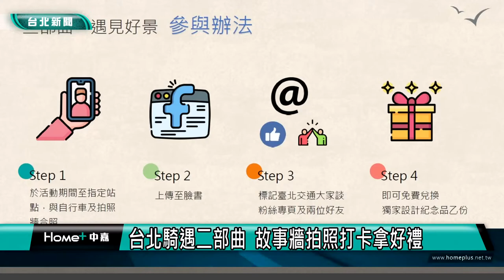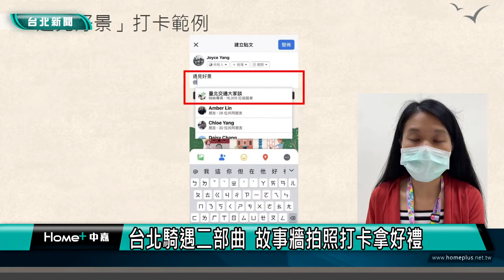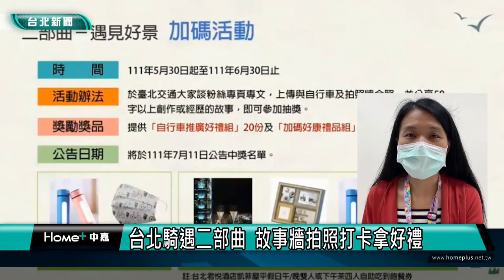北市 交通|自行車台北騎遇二部曲 故事牆拍照打卡拿好禮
響應63世界自行車日，台北市交通局推出「臺北騎遇」二部曲「遇見好景」活動，民眾只要騎乘自行車，到指定站點拍照上傳臉書，並完成標記，現場即可免費獲得限量「臺北騎遇」獨家紀念品乙份，還有機會把五星級飯店餐券帶回家！